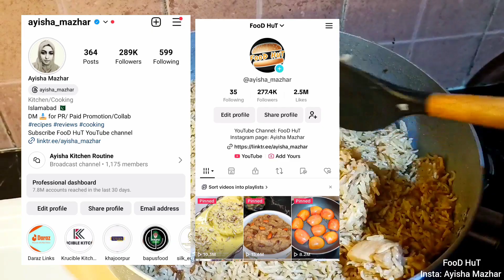Cooking Channel se Kitna paisa milta ha❓Kuch aisi ghaltiyan Jis ki waja se Mera channel slow ho gaya